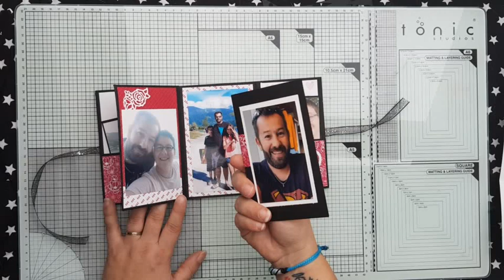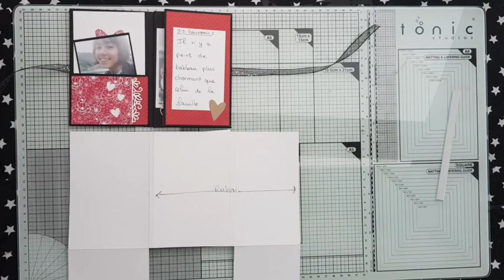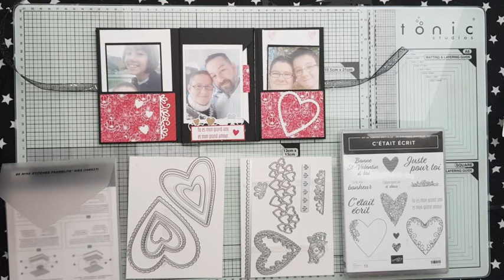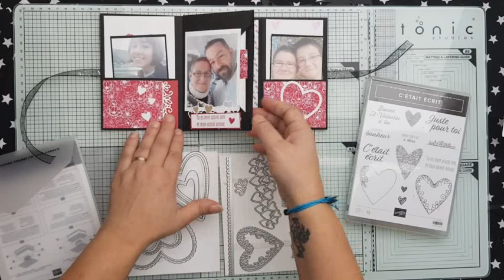Mini album enveloppe pochette stampin'up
Réalisation d'un mini album de scrap avec seulement 2 feuilles a4 pour la base.